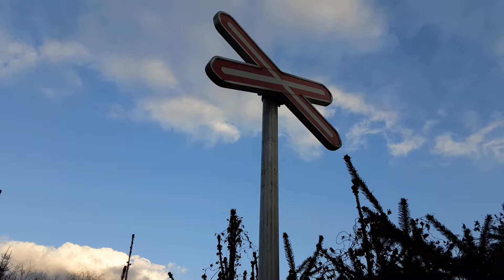Železniční vlečka Šumperk ul.Příčná.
Vlečka Šumperk je asi používaná,no možná.
Zde jsou kříže.